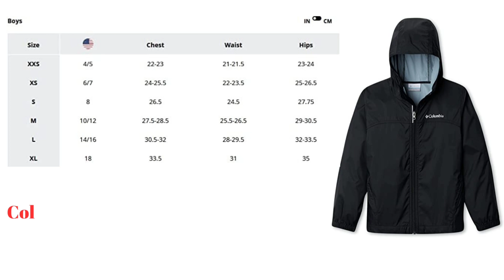Video You Need to Watch, The Shocking Truth About Columbia Boys' Glennaker Rain Jacket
12,652,236 views 01 june 2023

product description :   Columbia Boys' Glennaker Rain Jacket

100% Polyester; 100% Nylon
Imported
Polyester lining
Zipper closure
Machine Wash
WATERPROOF JACKET: Crafted from a waterproof nylon shell durable enough to withstand anything from drizzle to downpour at a moment's notice. Center Back Length- 20 inch
LIGHTWEIGHT RAIN SHELL: Crafted from our Hydroplus 100% nylon taffeta shell, this youth rain jacket is lightweight while remaining protective. It's the perfect layering piece as well as the perfect first line of defense for rainy day adventures
HOODED SHELTER: A versatile coat with versatile protection. Better to have a hood than not, extending outdoor time where he can pull the hood up, or throw it back with any surprise rain burst
HANDY FEATURES: This rain coat incorporates two hand pockets, elastic cuffs, and reflective detail for added peace of mind
BUILT TO LAST: Columbia’s attention to detail is what sets their apparel apart. Specifying only the highest quality materials, expert stitching and craftsmanship. This is a long-lasting garment they will enjoy all season long
Sleeve : Start at the center back of your neck and measure across the shoulder and down to the wrist. Round up to the next even number.